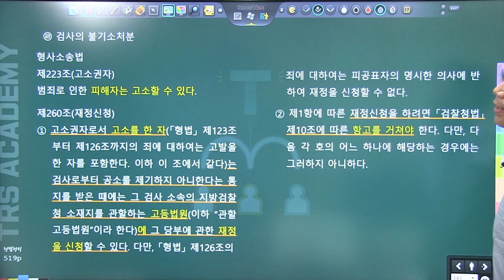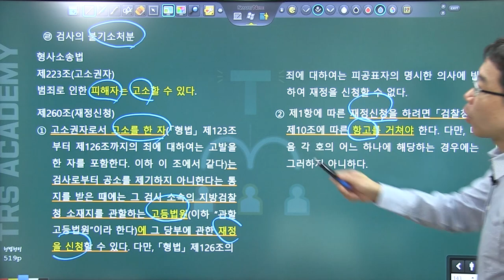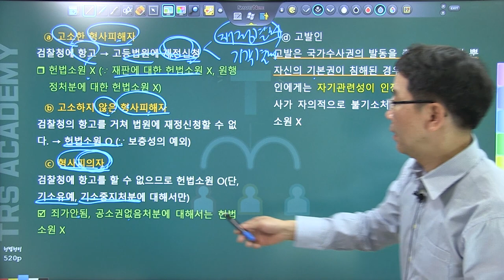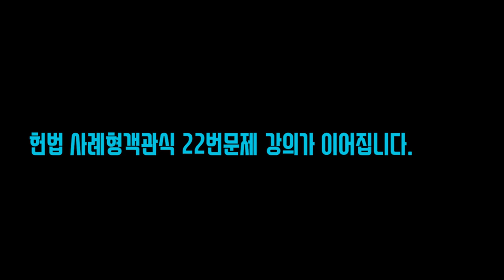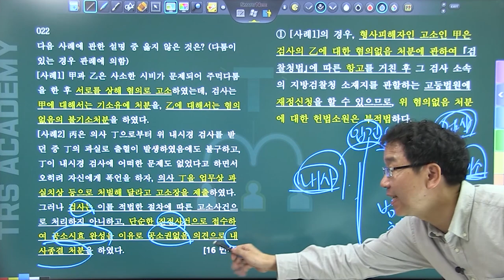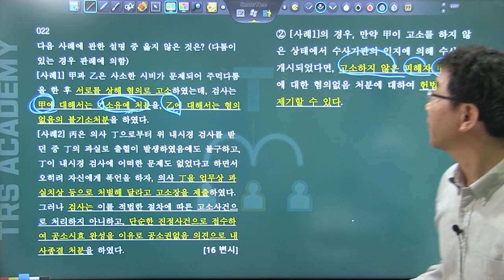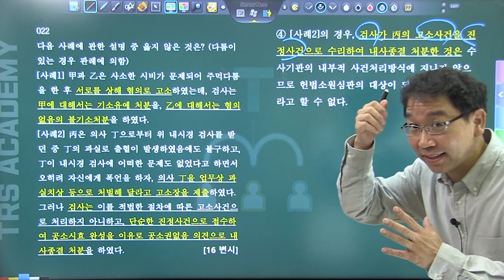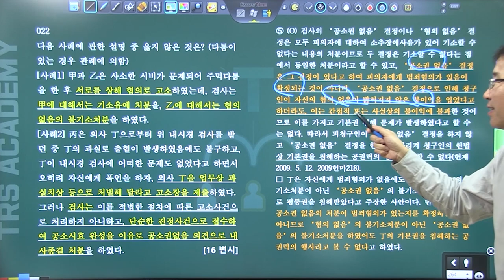배성중의 하루10분 헌법조문강의_#98 헌법소원심판part2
98번째 강의  헌법소원심판part2